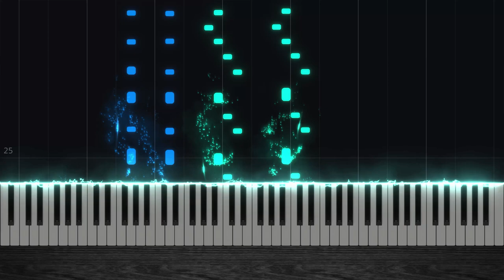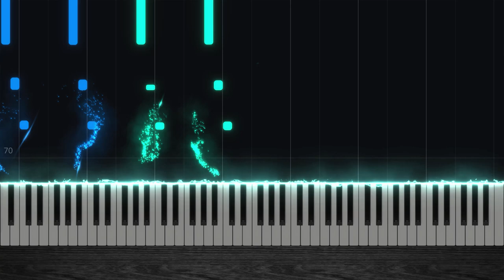Main Title - Godzilla: King of the Monsters [Piano Tutorial] // DS Music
Enjoy the main theme from Godzilla: King of the Monsters arranged by DS Music!

Composer(s): Bear McCreary